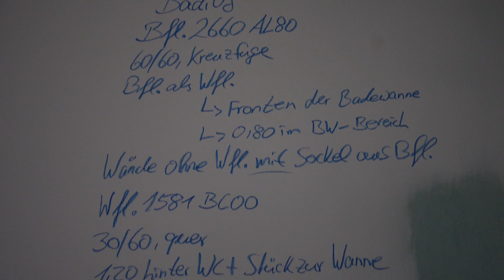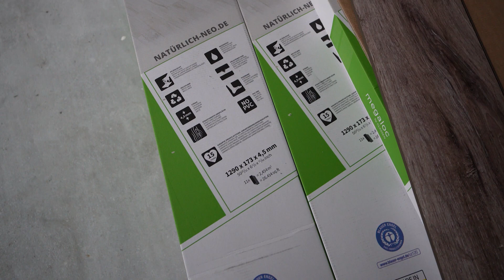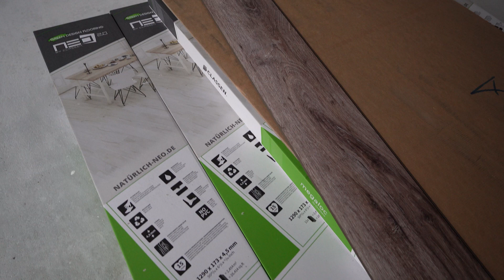Hausbau Maler & Elektriker Arbeiten | Bautagebuch Viebrockhaus #18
📝Hausbau-Blog Tag #18
Die Arbeiten am Haus gingen auch diese Woche wieder erfolgreich weiter. Dabei lag der Fokus auf den Elektriker & Maler-Arbeiten, dir mittlerweile fast als abgeschlossen angesehen werden können. Auch sind endlich die Pakete mit dem Bodenmaterial angekommen, da freuen wir uns schon drauf die mit euch zu verlegen.